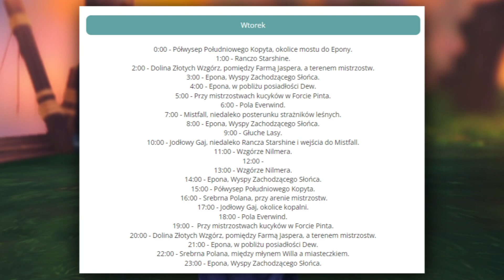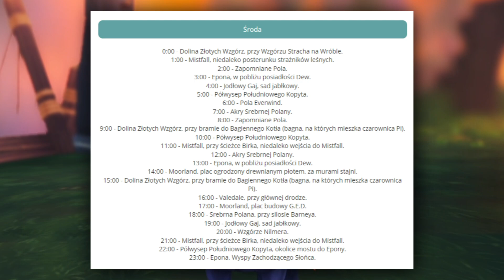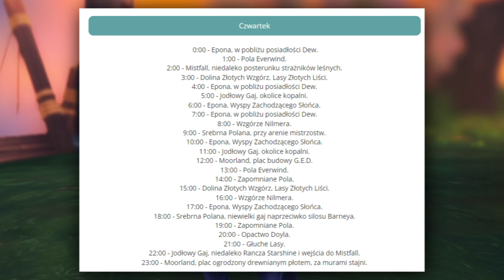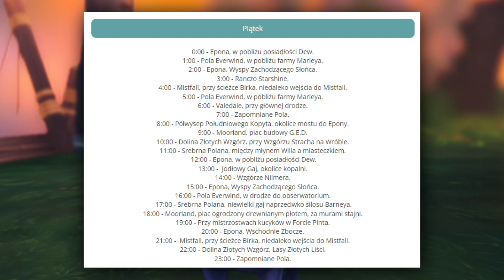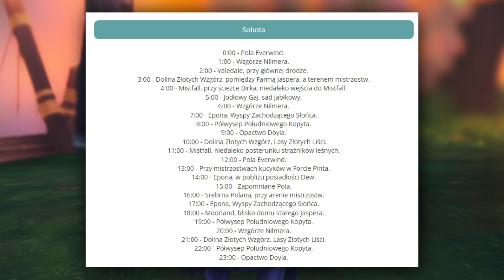WSZYSTKIE LOKALIZACJE TORNAD Z OKRUCHAMI DUSZY! 😱 *LOKACJE HALLOWEEN 2023* 👻